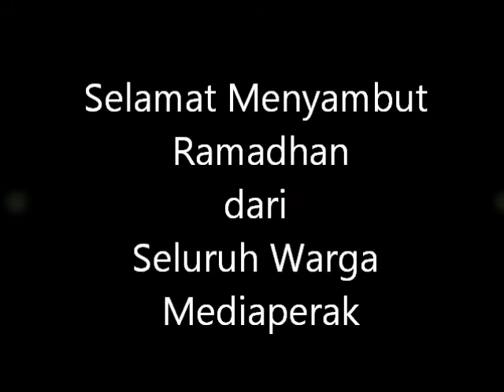Selamat menyambut Ramadhan dari DS Nizar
DS Nizar mengucapan Selamat menyambut Ramadhan, semoga setiap usaha akan terus berpanjangan.